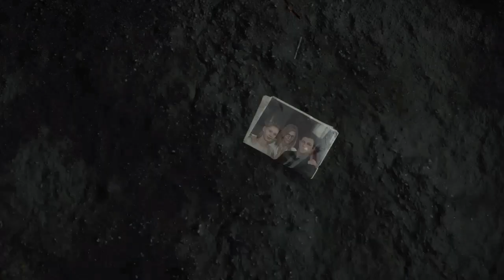My First DEATH STRANDING Video ([Order No. 1] Smart Drug Delivery) | PS4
This is the Prologue: Porter mission named "[Order No. 1] Smart Drug Delivery" in DEATH STRANDING, on PlayStation 4. I hope everyone enjoys the video!